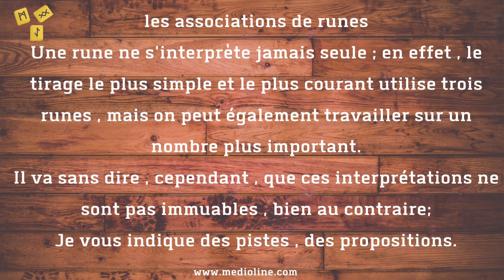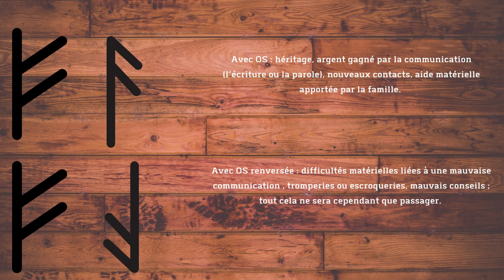les runes en association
tuto sur les runes interprétation des runes droites renversées et en association à d'autres runes